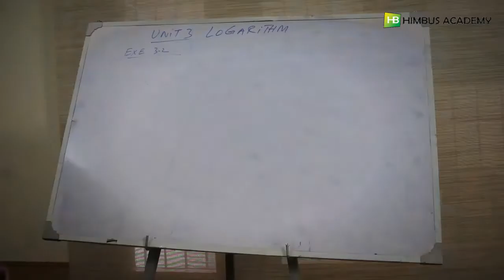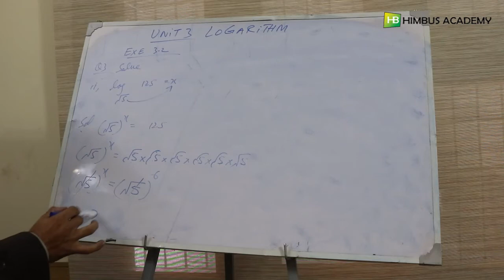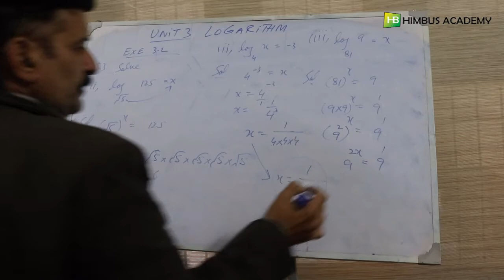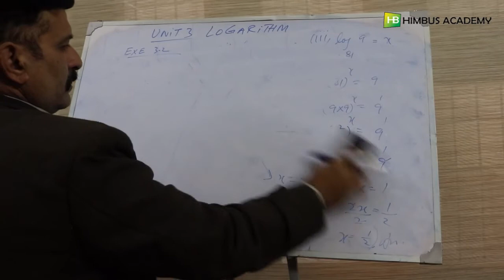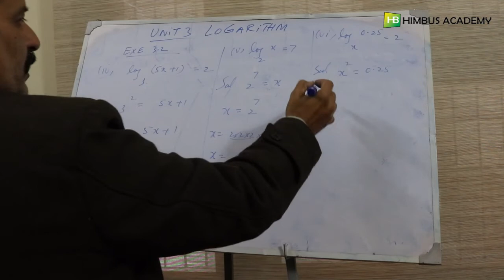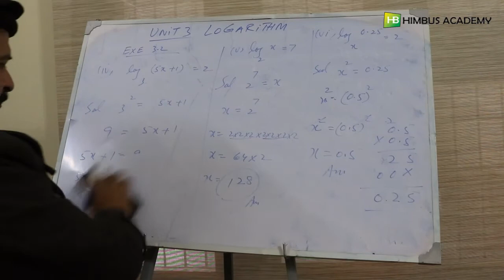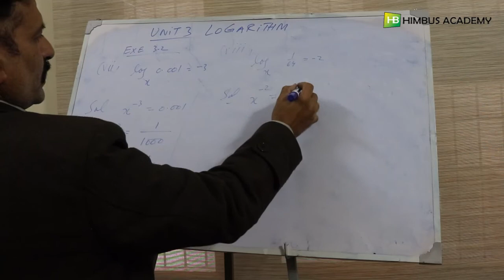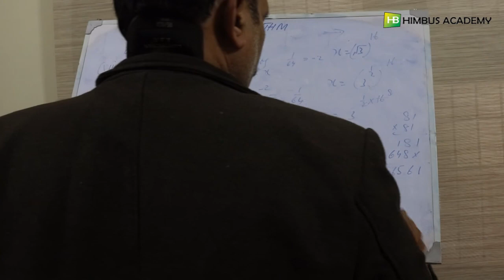exercise 3.2 Question # 3, 9th class mathematics KPK textbook board Peshawar (Urdu)